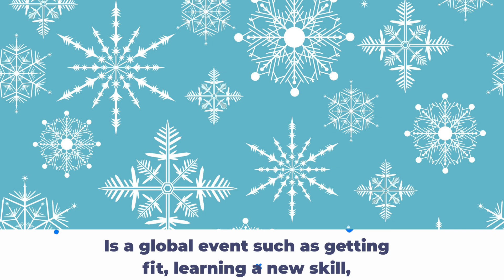# 4) New Year Celebration